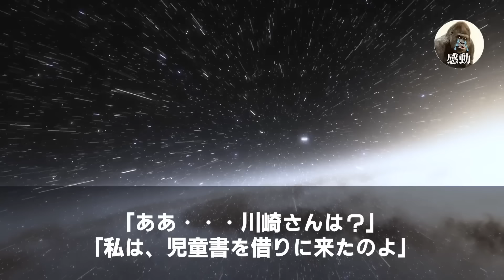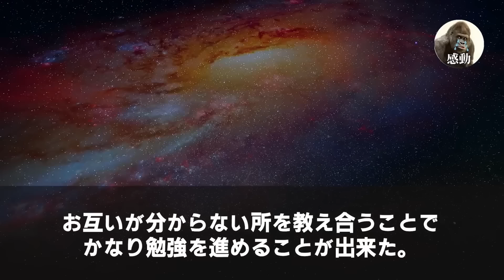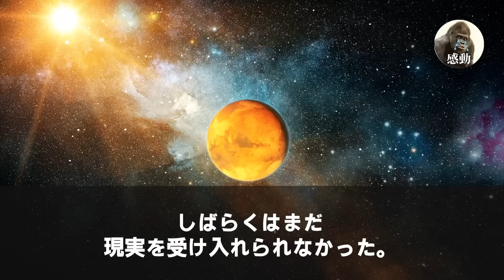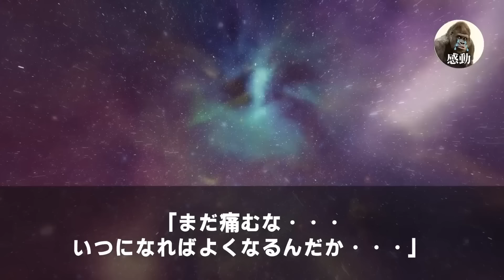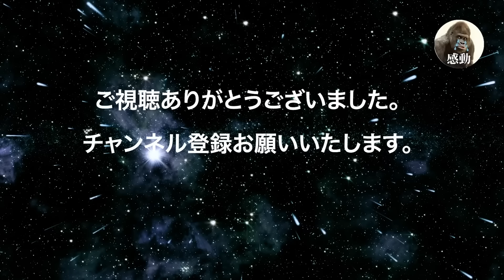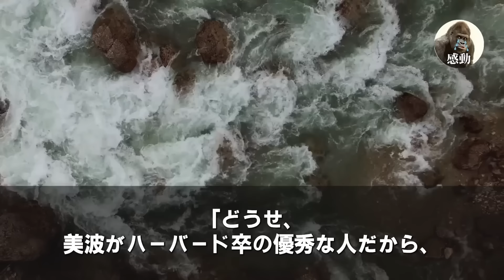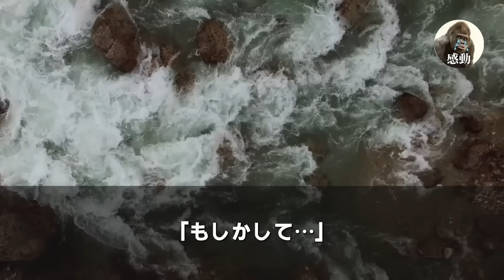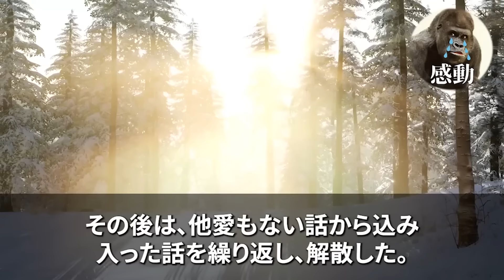【感動する話★総集編】マンモス病院で俺を振った元カノに再会。「私、内科医になったの！高卒でも風邪ひくのねｗ」とバカにしてきた。俺が困惑していると、美人外科医が『あなた、彼の正体知らないの？』え？